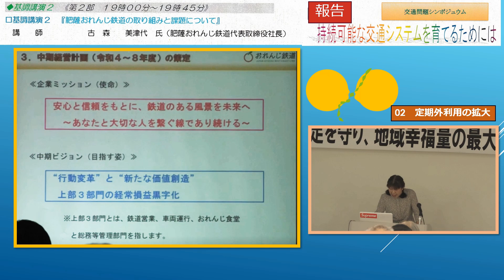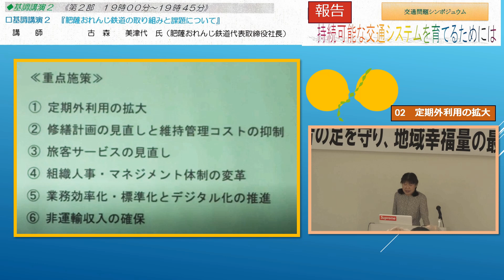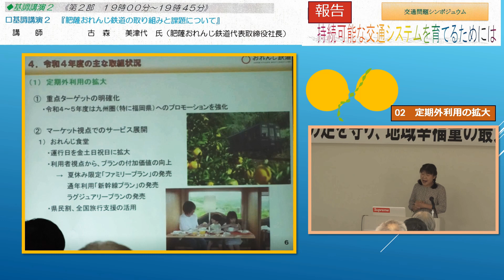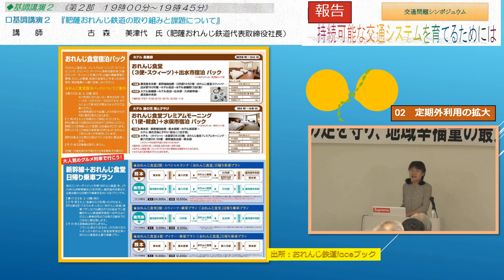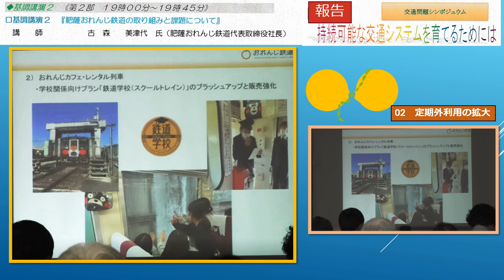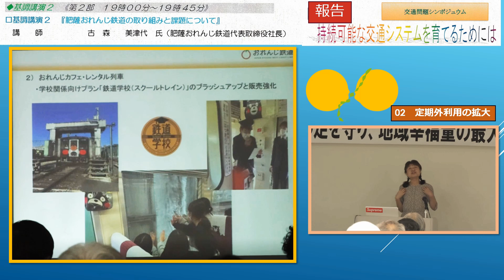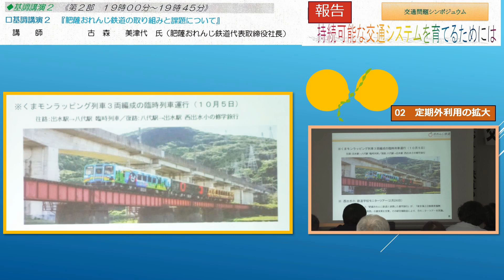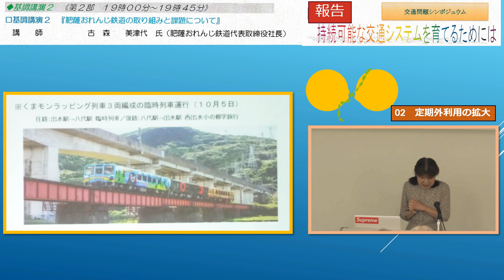04 肥薩おれんじ鉄道の取り組みと課題について02定期外利用の拡大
第3セクターとして沿線住民の移動権を守っている肥薩おれんじ鉄道。通勤通学生の定期券の利用を支えるためには、不足している収入をなんとか捻出しなければなりません。その方法を具体的に事例をあげながらの報告です。大都市圏福岡へのセールス、並行して走っている新幹線の活用、コロナ期における修学旅行にヒントを得た教育現場との連携など、地域ローカル線がきめ細やかなアイディアがぎゅっと詰まった報告です。
　市民は自らの地域の足を守るために知恵を出し合っています。国にはその努力に見合う施策・法律をしっかり論議していただきたいものです。